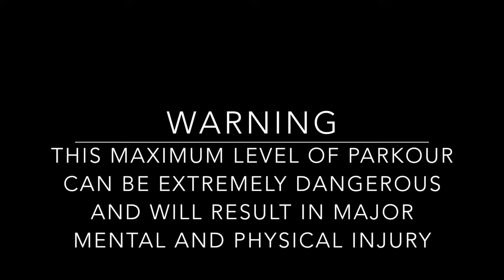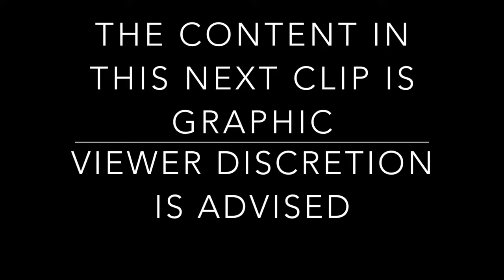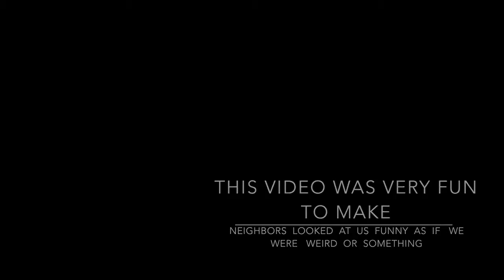AMAZING PARKOUR STUNTS 2016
You will see amazing mind-blowing stunts preformed here in this video.

knock knock

who's there?

lettuce

lettuce who?

lettuce in and you'll find out

LLLOOLOOLOOLOOOLLOOLOLOLLOLOLOLO HAHAHAHAHAHAH